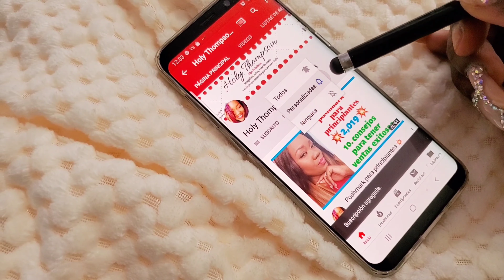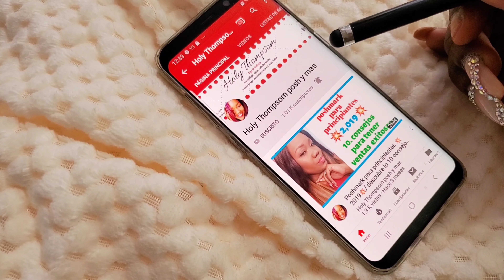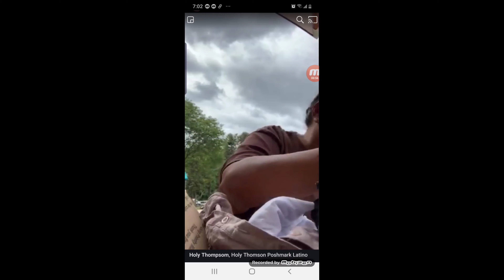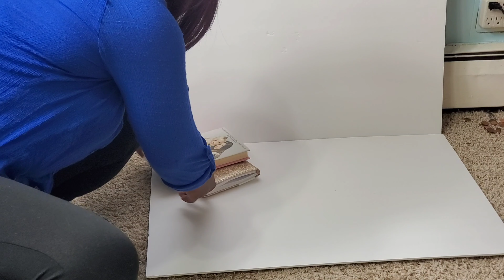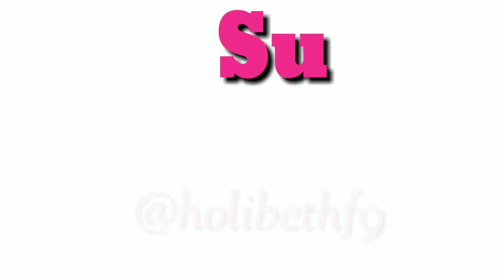Como tomar buenas fotografías para vender online /poshmark aumenta tus ventas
Sígueme instagram

Mi closet.
Holythompsom

Usa mi código de referencia en poshmark HOLYTHOMPSOM y gana $10 cuando hagas tu primera compra.

      🔴🔴🔴 SUPER   COMPRAS 🔴🔴🔴

🌺Link maniquí

🌺Link luces

🌺Bolsas de Celofan

🌺Polymailer Blanca

🌺Polymailers flamingo

🌺Bolsa verde de mangas para zapato

🌺Peso para paquetes

🌺Faja salome larga

🌺Faja salome corta

         🔴🔴🔴 MAS VIDEOS 🔴🔴🔴